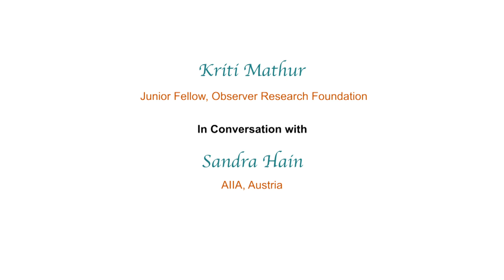Raisina 2019 | In Conversation| Counter-terrorism & Cooperation: How can we help each other?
Sandra Hain, AIIA, Austria and Kriti Mathur, Junior Fellow, Observer Research Foundation on Counter-terrorism & Cooperation: How can we help each other? on the sidelines of Raisina Dialogue 2019